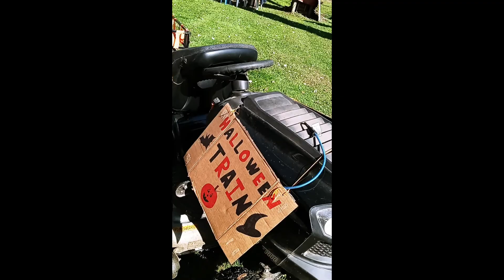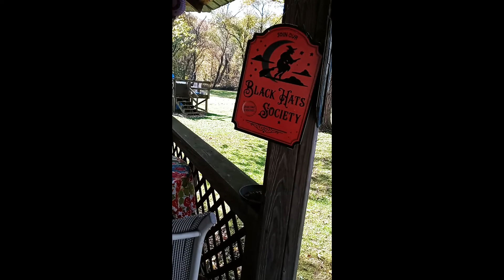Fall Time Around The Homestead 2022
Have a positive and grateful day and see you soon on the next video!

God bless you and your family and let's keep praying for this nation!
Sincerely, Paisley Girl &  Papa 🐻 Bear  ✌❤️😆🌻🐢✝️🕊️ 🇺🇸!